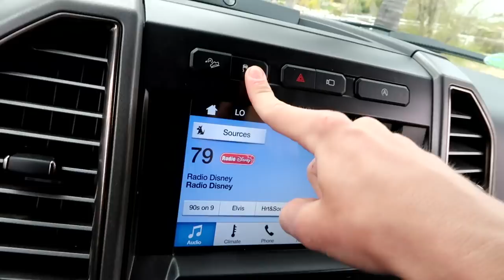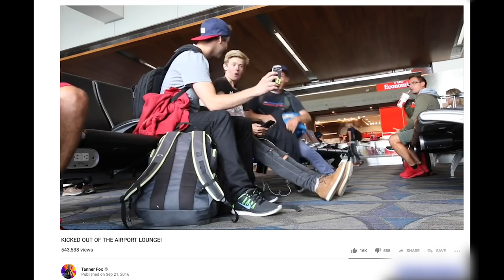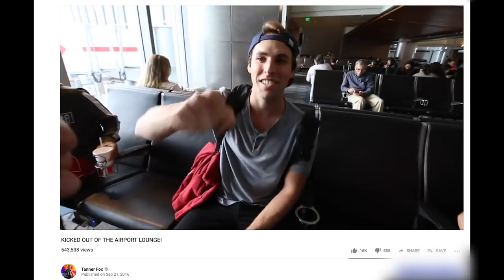I was forced to sell my Ford Raptor...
wanna come to Hawaii?
new Porsche merch is selling like hotcakes. Yum.

The Ford Raptor we know and love is being sold and I'm shocked at how it happened.
Also Anthony Padilla, David Dobrik, Jason Nash, YesTheory and I hang out at the Tesla Model Y Premiere. So that's cool.